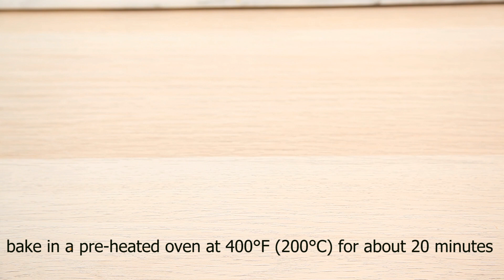Flaky and Crunchy Pork Crackling Biscuits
Pork crackling biscuit is a very unique pastry made of crunchy pork crackling and lard.